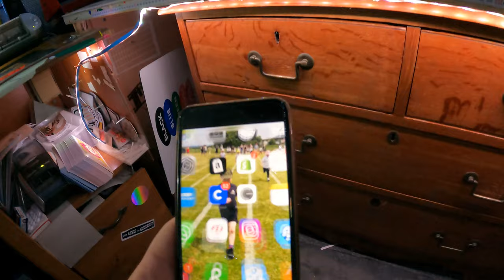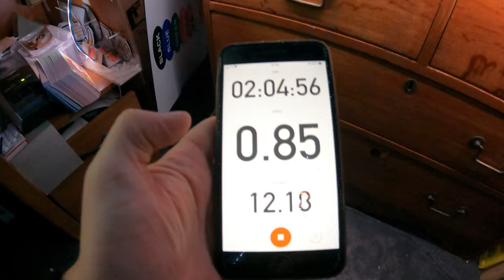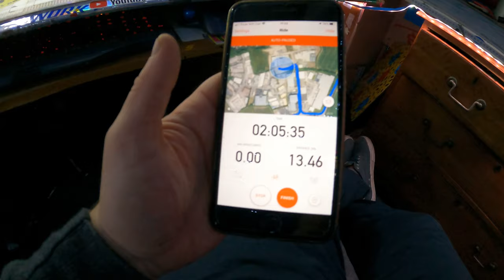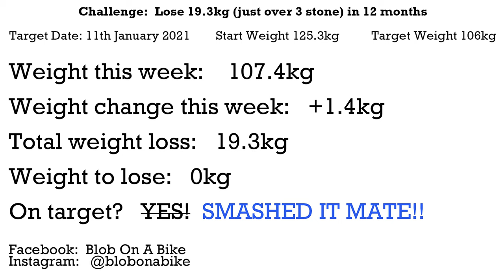How To Lose 3 Stone In 12 Months - Week 43 | Fat To Fit Weight Loss Cycling Vlog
Welcome to my weight loss cycling vlog.  If you are interested in cycling fitness and are cycling for weight loss, this is the place for you! Fat to Fit can be fun!  Watch me go from fat to fit and have a whole bunch of fun along the way !